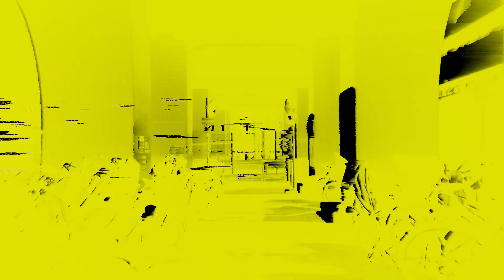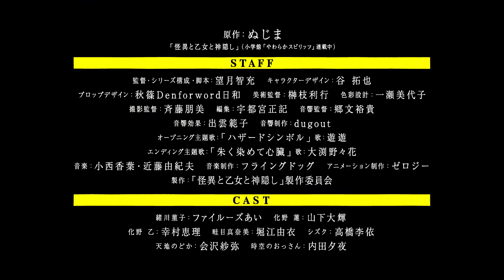Kaii to Otome to Kamikakushi (trailer 2). Anime estreia em 10 de Abril de 2024.